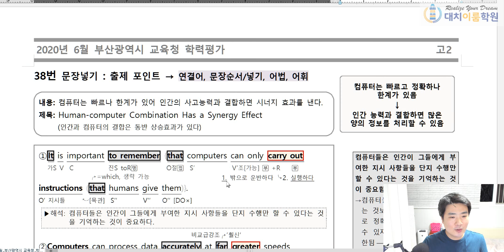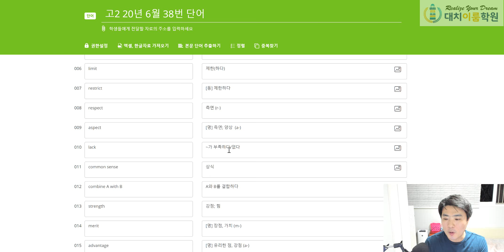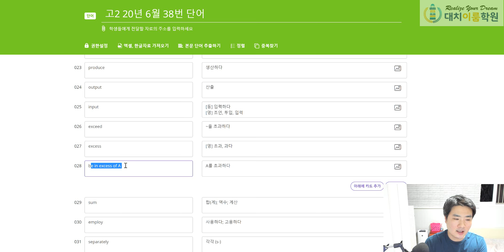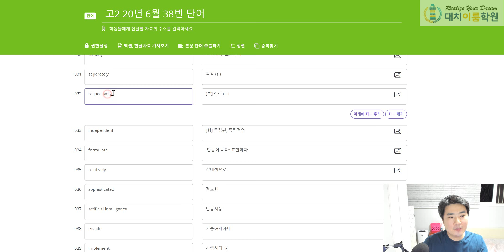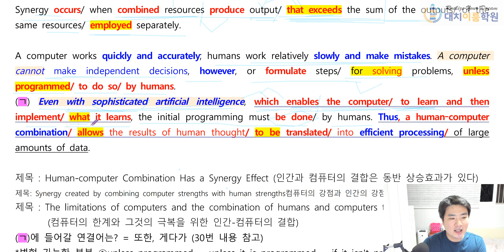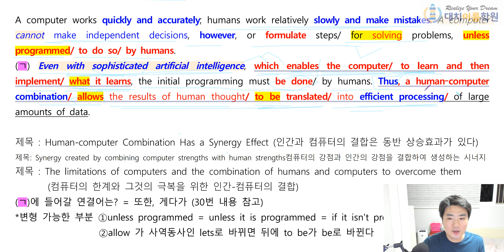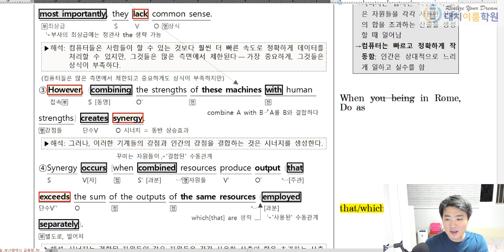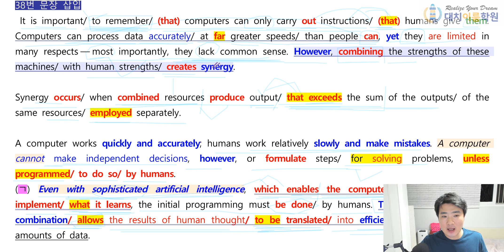고2 2020년 6월 38번 설명 (15분 41초)